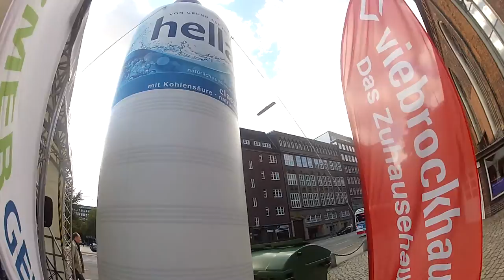13 BARMER GEK Alsterlauf Hamburg 2015 LA DESPEDIDA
Llego la despedida y se hizo una sesión de fotos con un gran fotógrafon y con música típica Alemana